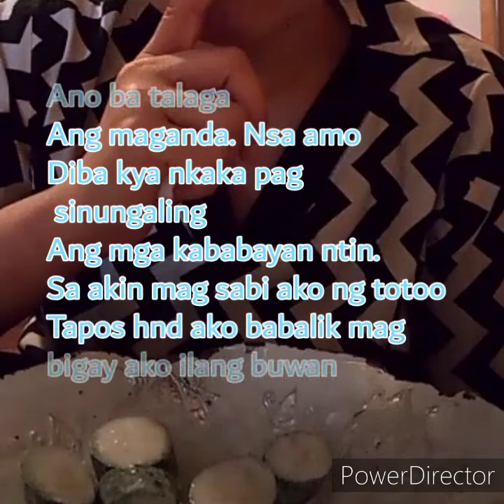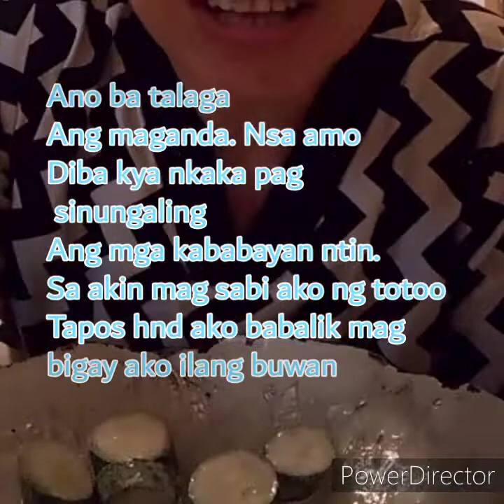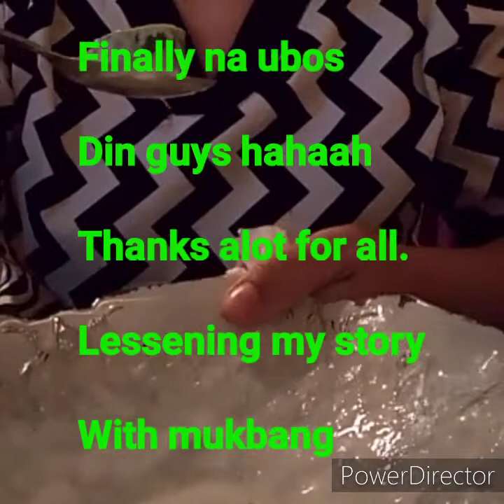Mukbang salad with story. (Kwentuhan)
Ano ang gusto nyu guys yung mag paalam ng maayos 0 hnd ksi nga mag bago sila
Ano ang opinion nyu guys
Come may mukbang salad with story
Respect to comment guys
Thanks you for coming